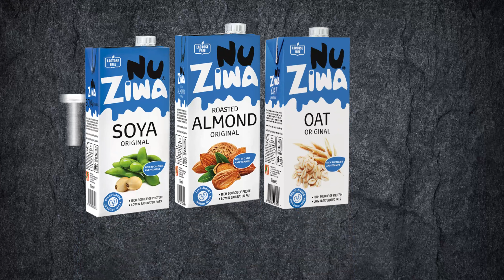Elderly Couple 30 Sec Graded - Nuziwa, Your body knows green is good.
Nuziwa, Your body knows green is good.
Nuziwa is a plant based milk, a heathy drink full of goodness.